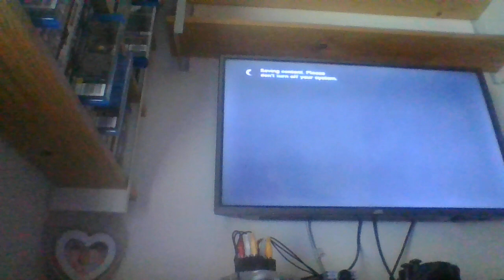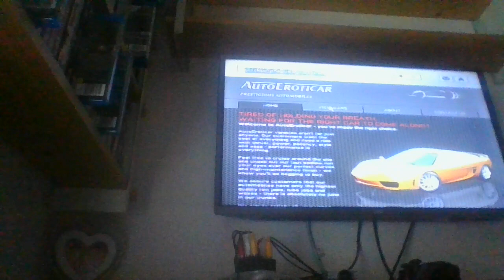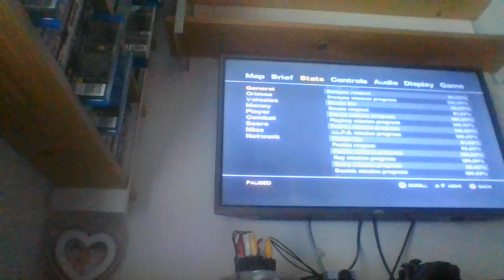Lets Play Grand Theft Auto 4 Part 16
Here Niko visits Jimmy Pegarino the head off the Pegarino crime family they go over to the old refinery and Niko must watch over the meeting with Pegarino and the Pavano family who Pegarino hates when Niko is in the vantage point he deals with them and gets his pride back then Niko attends the funeral off Francis which is ambushed by gangsters Niko Packie and his brother Gerald deal with them Niko and Packie take Francis body to the crematorium where hes laid to rest then Niko visits Pegarino who asks him to deal with gang members at there car dealership Niko arrives and blows them up then Niko visits Gerry in prison and asks Niko to pick up a car who belongs to Grace Ancelotti Niko phones her up and meets her in the car Niko then kidnaps Gracie who try's to escape but Niko knocks her out and takes the car to Packie then Niko pays a visit to Phil who asks Niko to go with him Niko and Phil drive to a boatyard and deal with drugs being shipped from Vice City into Liberty City Niko and Phil deal with shipment by taking out their suppliers when they have killed the drug dealers they escape on speedboat and kill the remaining gangsters